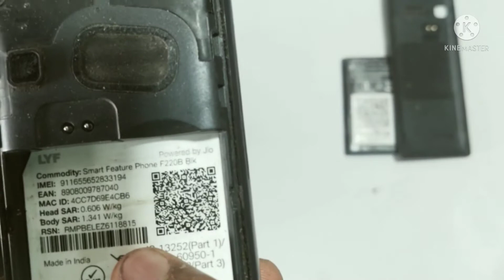jio 220b mic change. jio 220b mic not working. jio 220 b mic solution. jio220 b mic way.